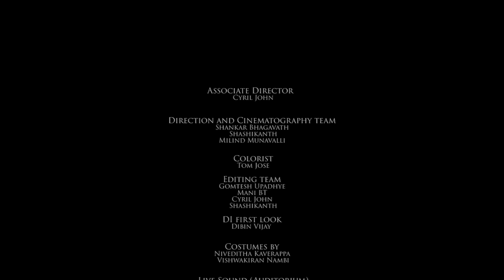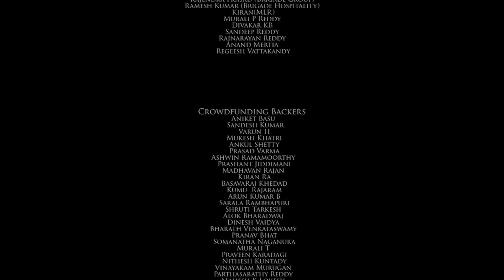Neene - A kannada musical dance video | Phani Kalyan | Gomtesh Upadhye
Check out the tamil version here

Credits (Neene Kannada music video)
Featuring Shreya Deshpande and Niranjan Harish
Written and Directed by Gomtesh Upadhye
Music Composed by Phani Kalyan
Choreography by Vishwakiran Nambi
Director of Photography Gomtesh Upadhye and Akshay Rao
Song written by Kiran Kaverapa
Singers : Yazin Nizar and Sparsha RK

Associate Director
Cyril John

Song Recording
Programmed by: V.S Bharan
Shehnai: Balesh
Recorded at KF Studio, Chennai
Mixed & Mastered by: Pradeep Menon at AM Studios, Chennai
female vocals music supervised and recorded by Naveen Kumar at Balaji Studios , Bengaluru

Direction and Cinematography team
Shankar Bhagavath
Shashikanth
Milind Munavalli

Colorist
Tom Jose

Editing team
Gomtesh Upadhye
Mani BT
Cyril John
Shashikanth

DI first look
Dibin Vijay

Costumes by
Niveditha Kaverappa
Vishwakiran Nambi

Live Sound
Shashikanth

Sound Engineer
Jude Periera

Foley Mix
Ganesan Sekar

Guest Appearance
Vishwakiran Nambi

Gimbal Team (Indierigs, Bengaluru)
Rabi Kisku
Jithin
Sagar
Sandeep
Preetham
Roop

Drone
Sunil, Top Shot

Titles and designs
Karan Acharya

Shot on
Nikon (Nikon professional Services, Bengaluru)

Crowd funding partner
Zingohub

Rental partners
Book My Lens (Bengaluru)

Location Partners
Magnum Arena
MLR Convention Centre , Whitefield
Brigade Group
SMR Janapriya
Aayana Yoga Academy

Thank you (location partners)
Ramesh Kumar (Brigade Hospitality)
Kiran(MLR)
Murali P Reddy
Divakar KB
Sandeep Reddy
Rajnarayan Reddy
Anand Mertia
Regeesh Vattakandy

                 ನೀನೆ
ನೀನೆ ನೀರಾಜಶರ ನೇನೇ
ನೀರವ ಮೌನದಿ ಸೆಳೆದೇ ನನ್ನನೇ
ನೀನೆ ನೀನೆ ..
ಅರಿತೇ ಬೆರೆತೆ ನೀನೇನೆ
ಅರೆರೆ ಹೃದಯಬಡಿತ ನೀ ತಾನೇ
ಒಲವ ಸುಧೆಯು ನೀನೆ
ಇನಿಯ ದನಿಯು ನೀನೆ
ಕನವರಿಸುವೆ ನೀ ನೀನೇ..
ನೀನೆ ನನ್ನಾವರಿಸಿದ ನೀರೇ
ನಿನ್ನರಸಿ ಬರುವೆನೇ ನೆರಳಾಗಿಯೇ
ಮಾಯೆ ಅಕ್ಷರಶಃ ನೀ ಮಾಯೆ ..
ಕನಸಿಗೆ ನೀ ರೂವಾರಿ ಮಾಯಾವಿಯೇ
ಭಾವಲೋಕದಿ ಮಿನುಗೋ ತಾರೆಯಂತೆ ನೀ ನನಗೆ ಚಂದವಾದ ಕನಸೊಂದು ನನಸು ನೀ ಜೊತೇನೆ
ದೂರತೀರದಿ ನಿನ್ನ ದಾರಿ ಕಾದಿರೋ ನನ್ನ ಭಾವತೀರಯಾನದಲಿ ಸೆಳೆದ ಹಾಗೆ ನೀನೇ
ನೀನೇ ಚಂದ್ರಿಕೆಯ ಪರವಾಗಿ
ಮುಂಜಾನೆಯ ಕನಸೇರಿ ಕರೆದಂತಿದೆ
ನಾಚಿ ನಿನ್ನ ನಿಲುವಿಗೆ ಸೋತ
ನವಿಲಿಗು ನವರಂಗೇ ಮರೆತಂತಿದೆ
ನೀನಿರೆ ಜೊತೆಯಲಿ ಜೀವನ ಭಾವಗೀತೆ
ಮಾತಿಗೂ ಮೀರಿದ ಮೌನಕೆ ನಾನು ಸೋತೆ
ನೀ ರೂವಾರಿಯಾಗಿರುವೆ ನನ್ನ ನೆನ್ನೆ ನಾಳೆಗಳ
ಈ ಸವಾರಿಯಾ ಪರಿಗೇ ಮರುಳದೇನೇ
ನೀನೇ ಇತಿ ಮಿತಿಗಳ ಮೀರಿ
ಕದ್ದಿರುವೆ ನಿದಿರೇನೇ ಮಾಯಾವಿಯೇ
ನಿನ್ನರಸಿ ಆದೇನೇ ಅನುರಾಗಿಯೇ
~ Kiran Kaverappa